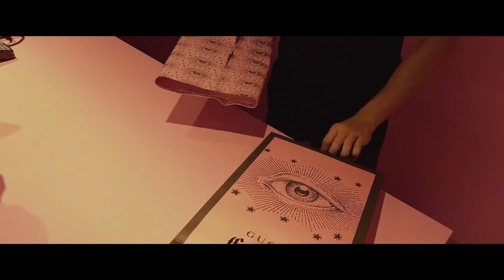微纪录 Vlog | Gucci Garden Archetypes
Gucci Garden Archetypes is an immersive, multimedia exhibition exploring the seminal advertising campaigns envisioned by Gucci Creative Director Alessandro Michele.  First held in Florence the exhibition will be presented exclusively at the Powerhouse.

17 November 2022 – 15 January 2023
Powerhouse Museum

你还可以从其他平台了解我们, Follow us on:
小红书: 边界 Boundary